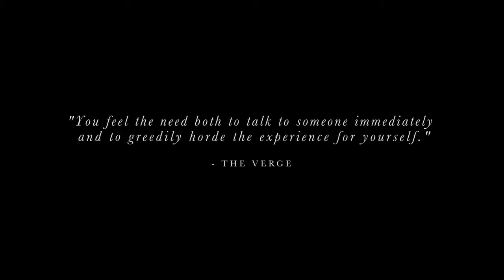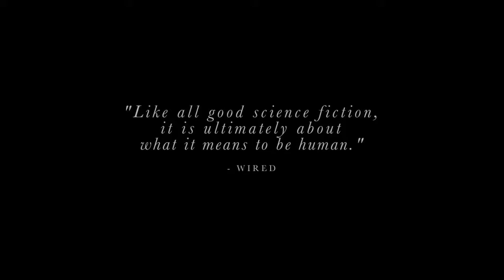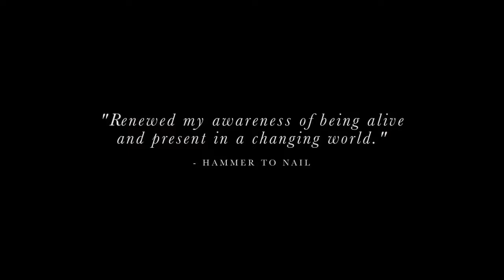Выгода (2015) - Трейлер